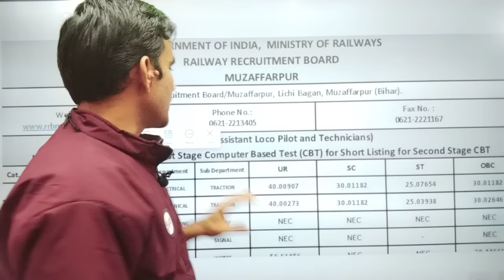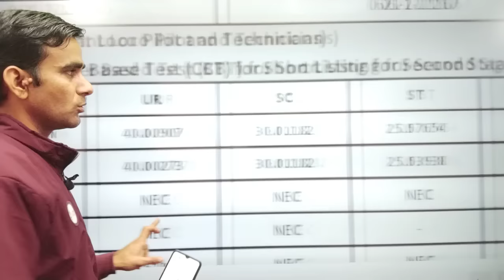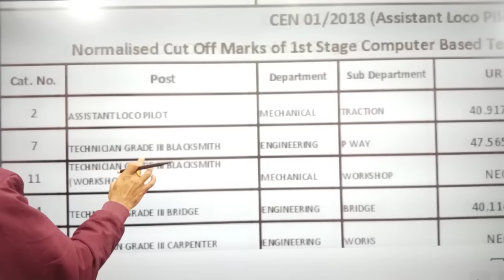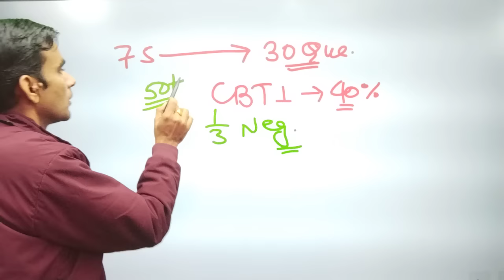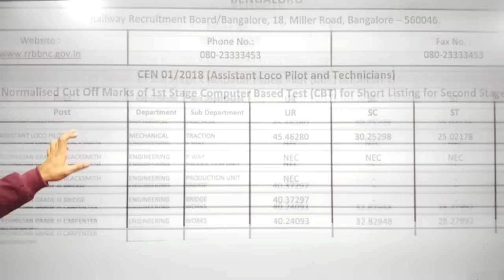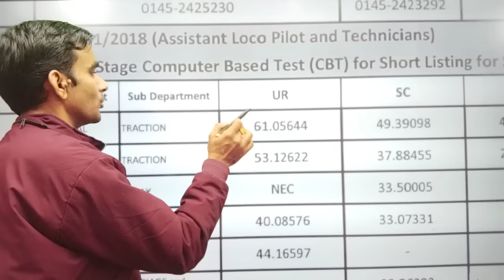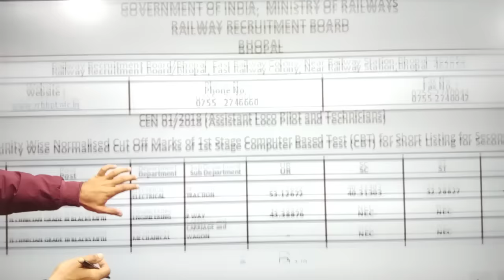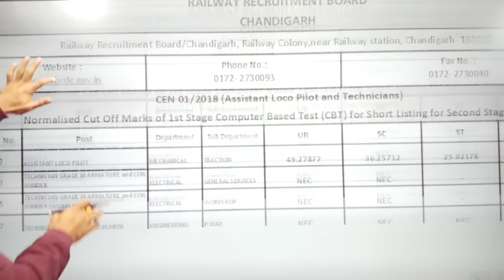RRB ALP CBT1 cutoff 2018|| RRB ALP CBT1 Previous cutoff 2018||RRB ALP zone wise cutoff 2018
RRB ALP CBT1 CUTOFF 2018,RRB AL